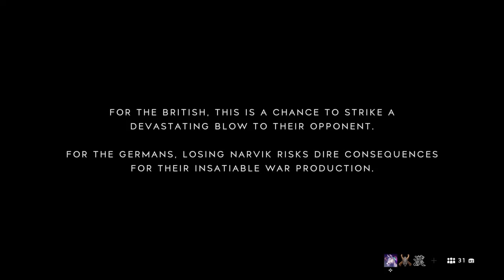A New World | Battlefield V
We gotten beaten down